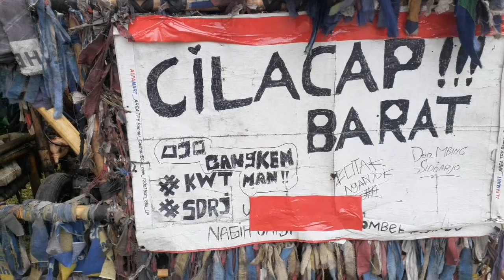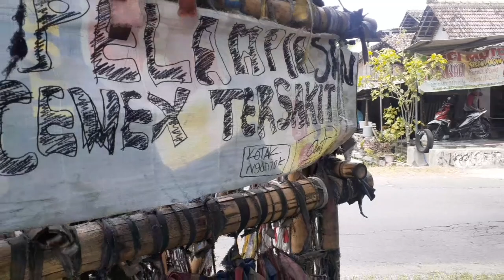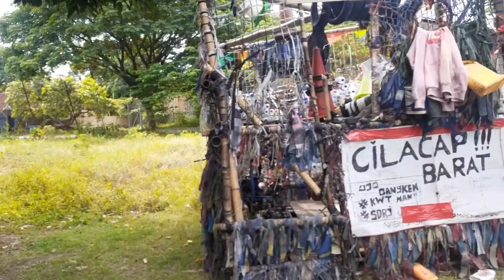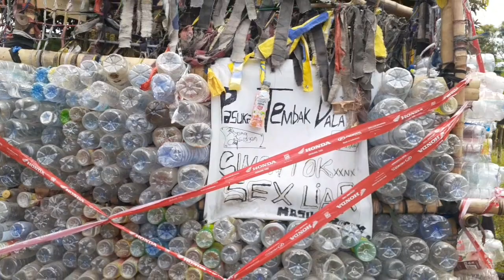NYAMPERIN ANAK VESPA EXTREME DARI CILACAP YANG BARU TURUN DARI LOMBOK‼️ADA CEWEKNYA SATU‼️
Nyamperin anak vespa extreme dari cilacap yang baru turun dari lombok,dua motor tujuh orang.

Anak vespa extreme
Vespa extreme
Vespa gembel
Vespa rosokan extreme
Review vespa extreme
Vespa extreme indonesia
Solidaritas tanpa batas